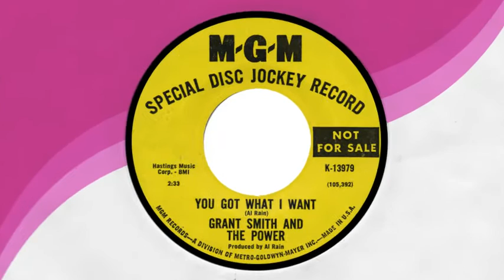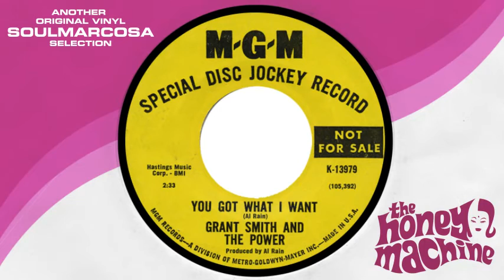Grant Smith and Power: You Got What I Want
MGM Records
Written and produced by Al Rain